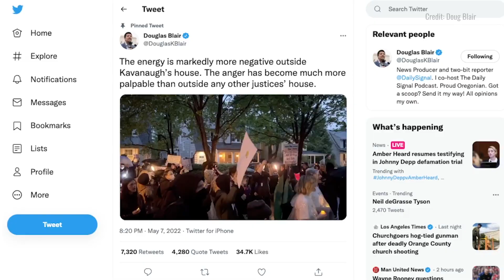What I Saw at the Supreme Court When the Dobbs Opinion Leaked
Doug Blair, a news producer for @DailySignal, decided to head to the Supreme Court the night Politico leaked a draft opinion saying the Court would overturn Roe v. Wade. Blair says what he saw was eye opening. Blair also reported on the protests in front of the Supreme Court Justice's homes.